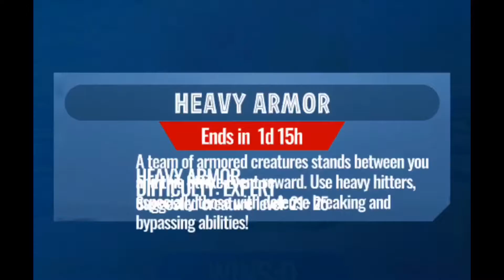Thylacotator & Suchotator Best For Strike Towers - Jurassic World Alive | Heavy Armor Epic Strike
Suchotator now having a superhybrid sure is amazing. And I think by kits they are excellent to use in most Strike Towers. Heavy Armor is going to be a cakewalk you ain’t going to notice any footprints in the cake. What about if they’re paired together though?

Follow me elsewhere if you wish...